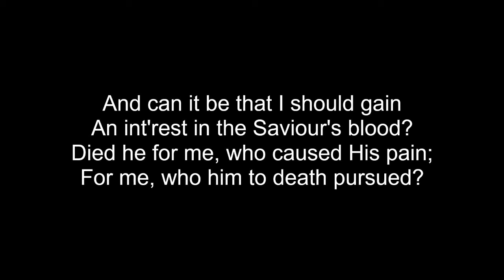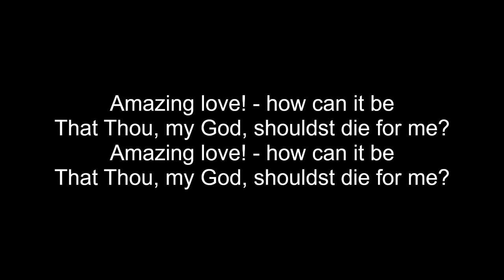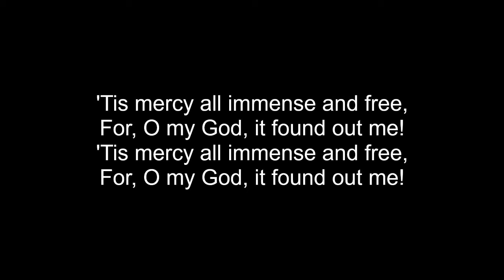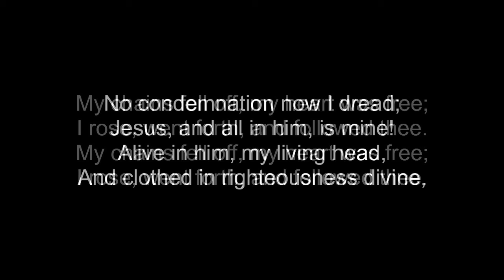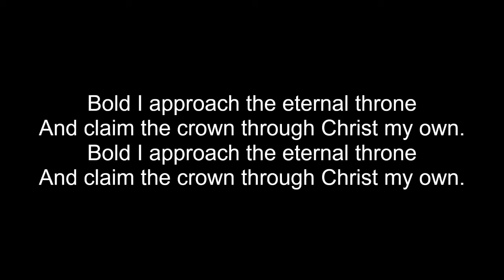And Can It Be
Words by Charles Wesley and music by Thomas Campbell.